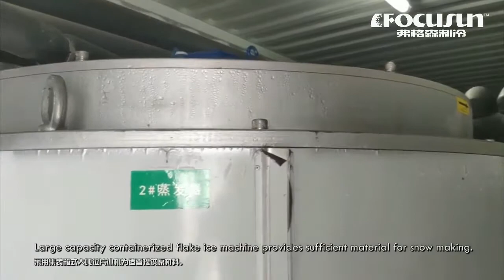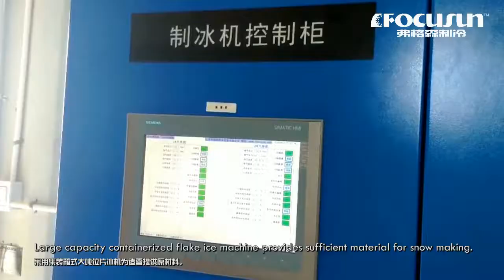弗格森如何建立一個神奇的造雪系統?